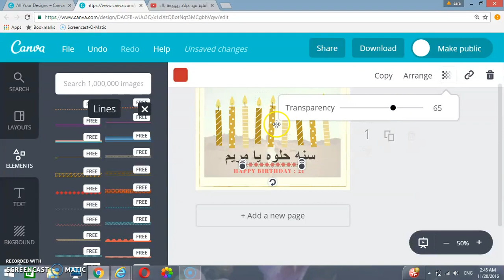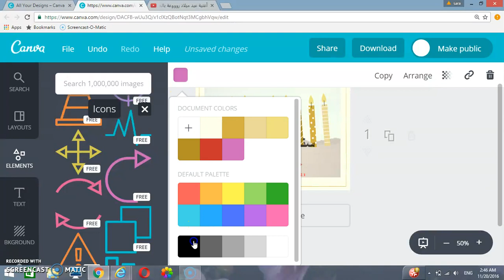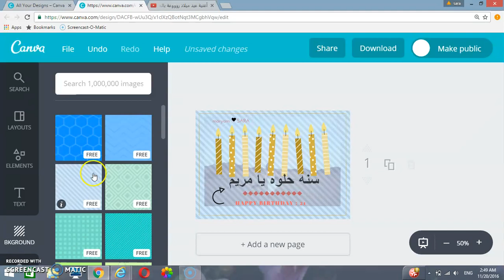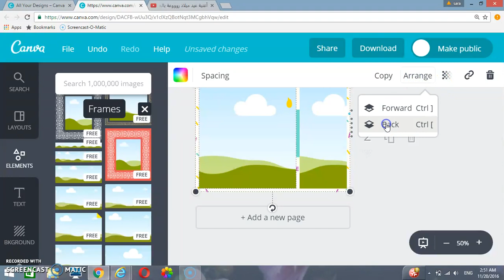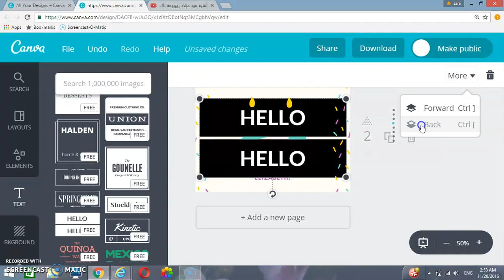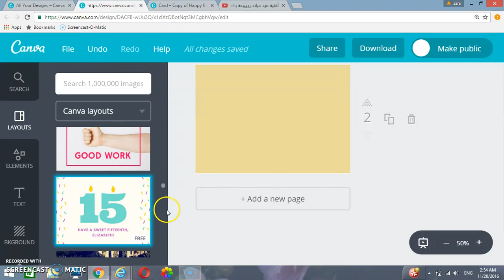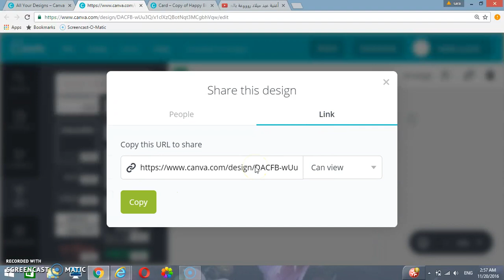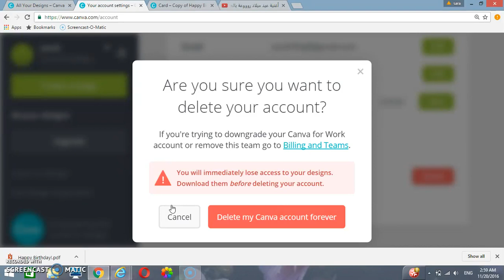Canva: Tutorial 05, Part 03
Canva is a simple graphic design tool for everyone to use. It helps create professional, beautiful, and effective designs for Web or print, such as: blog graphics, Facebook covers, Facebook posts, Twitter posts, Pinterest graphics, photo collages, posters, Invitations, cards, business cards, flyers, and presentations. This instructional training video was created by pre-service teachers in the College of Education at Kuwait University and supervised by Dr. Ammar H. Safar.